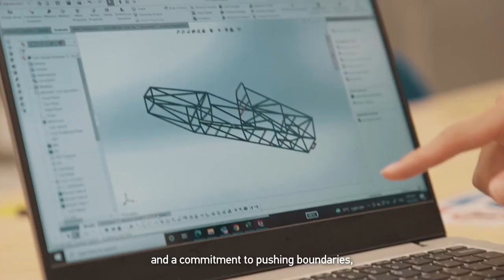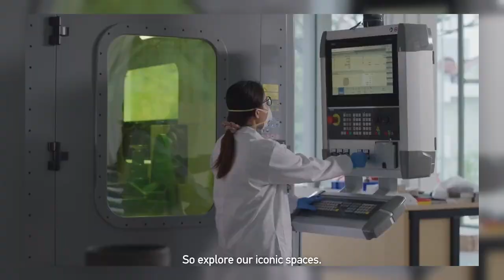NTU School of Mechanical & Aerospace Engineering (Corporate Video)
Presenting to you our highly anticipated 2024 School of Mechanical & Aerospace Engineering (MAE) corporate video! Step into a world where innovation meets excellence as we showcase our state-of-the-art facilities, highlight the brilliance of our students, and introduce you to the cutting-edge research conducted by our esteemed faculty. Join us on a journey through the heart of MAE, where creativity flourishes, boundaries are pushed, and dreams take flight. Discover how we are shaping the future of engineering with passion, dedication, and a commitment to excellence in every endeavor.